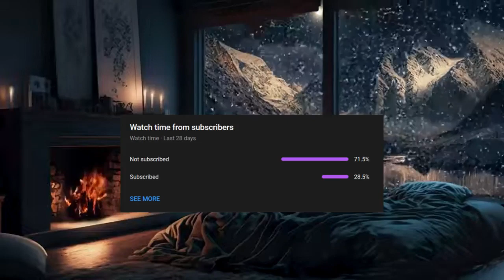Our Fault (Culpable Book 3) by Mercedes Ron: Audio Book (Chapter 29,30) | English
Discover how far Nick and Noah are willing to go in the thrilling finale of the "Guilty" trilogy - 'CulpaOur'.

Nick and Noah's relationship is at its breaking point, and their journey is filled with obstacles that challenge their love and compatibility. As they face the ultimate test, they must determine whether they're truly meant for each other or if separation is the path they should follow.

But can a love as profound as theirs ever be forgotten? Can the memories etched into their hearts truly be erased?

Love isn't always the answer, and sometimes forgiveness falls short. Can they move beyond their past and begin anew?

Readers are raving about "Guilty"...
"I stumbled upon 'Culpa Mia' and was instantly captivated!"
"It left me head over heels in love!"
"Speechless, truly."
"I'm finally going to get closure with the series!"
"Since finishing 'It's Your Fault,' Nick and Noah have been on my mind."